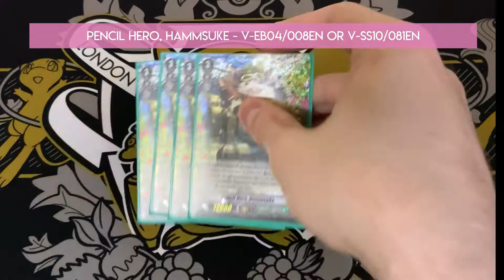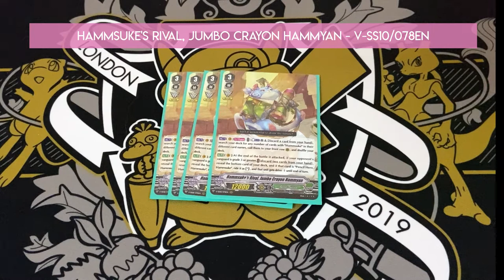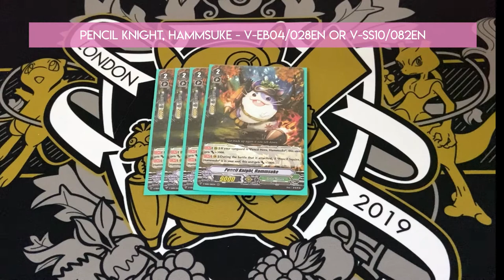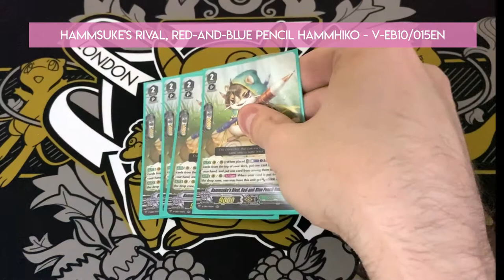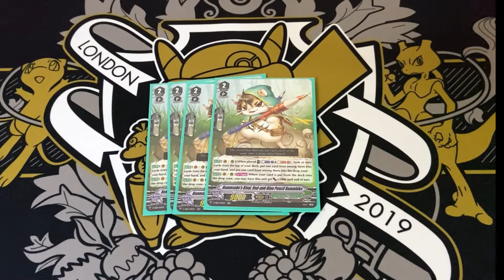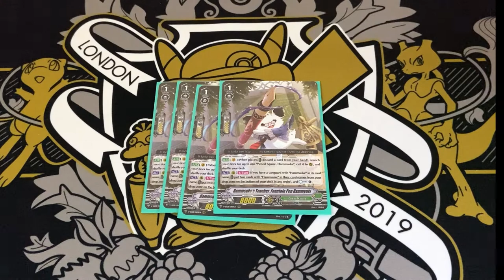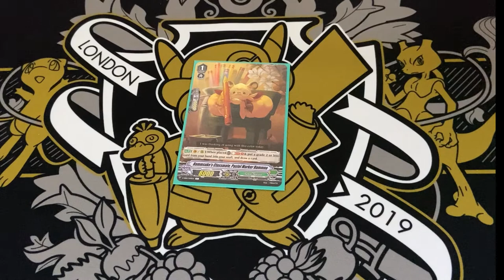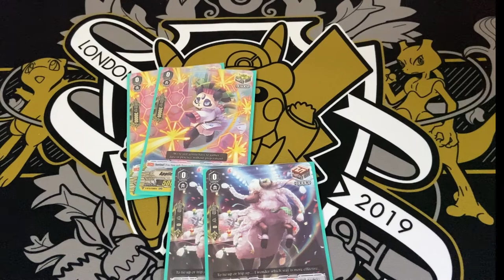Cardfight!! Vanguard V Premium Hammsuke Deck Profile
Hey everyone this is my Cardfight!! Vanguard Great Nature Hammsuke deck profile for the V Premium format. Since the release of Clan Selection Vol. 2 the Hammsuke archetype received a huge buff to its play style. This deck focuses on rushing and overwhelming your opponent with many attacks in one turn. The deck overall is super fun to play. I would not say this is a highly competitive deck for the format because it is piece reliant and requires specific setup. However, it is still a unique deck and can be tweaked to play a full meme build if you want.

I hope you enjoy and this helps you build your own deck!